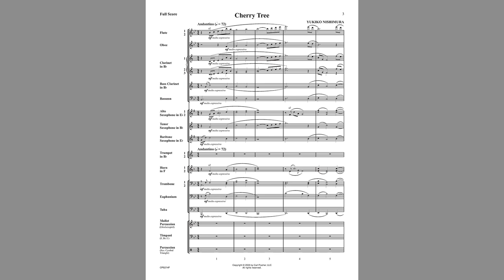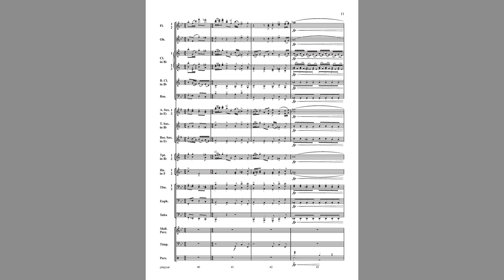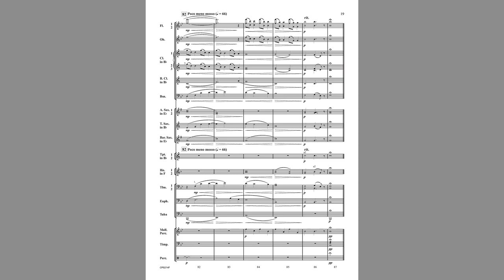Cherry Tree (CPS274) by Yukiko Nishimura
Grade 3

This beautiful ballad was composed to capture the wondrous feeling of cherry blossoms. It also relays elation or hope for a brightening future. The lyrical piece helps players learn the importance of inner melodies, a lighter playing style, staccato figures, and balancing of long phrases. A contrasting middle section includes tempo variations and a delicate balance of harmonic patterns. A return to the calm opening theme ends the composition on a hopeful note. This lovely work will challenge, but also reward your performers.